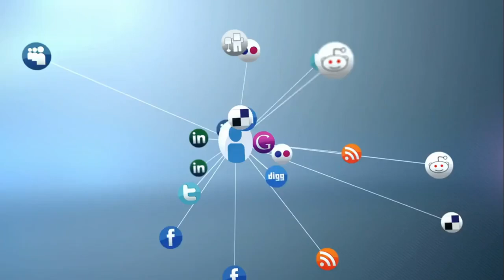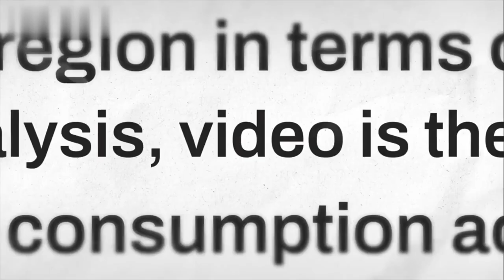Things They Don’t Tell You About Living Alone as an Older Person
Living alone as an older adult has its unique challenges and rewards, but there are many things people don't often talk about.
In this video, we explore the realities of aging while living independently, from the emotional and practical aspects to the unexpected joys and struggles. Whether you're considering living solo or are already on your journey, this video will give you insight into what to expect and how to thrive in your own space.

1. Our videos respect the original works and do not harm or negatively impact them in any way.

2. The purpose of our videos is educational, aiming to provide viewers with a deeper understanding of the material.

3. Our videos are transformative in nature, utilizing only the audio component and occasionally small portions of video footage when necessary.